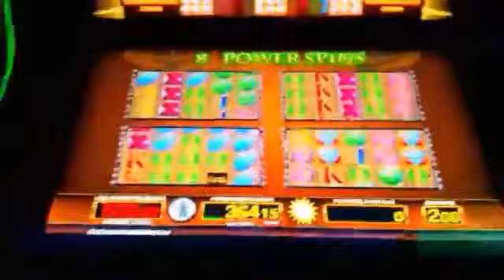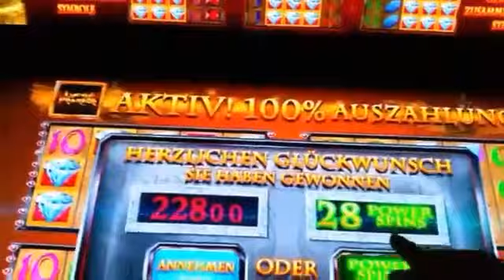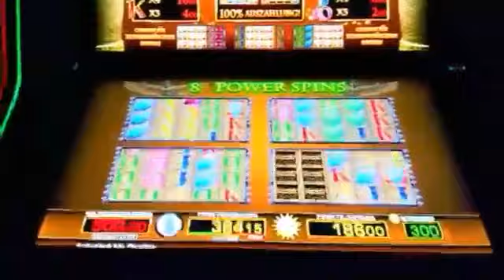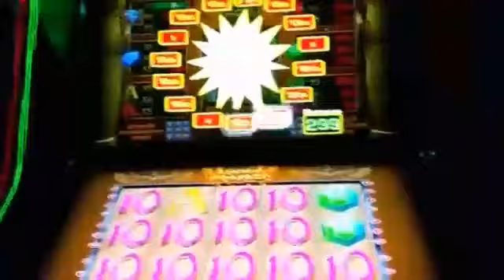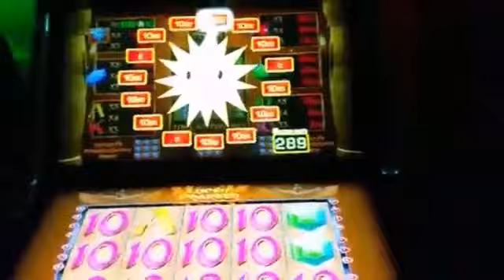LUCKY PHARAO 8€ DIAMANTEN VOLLBILD MERKUR MAGIE